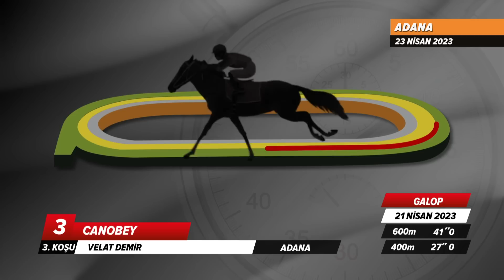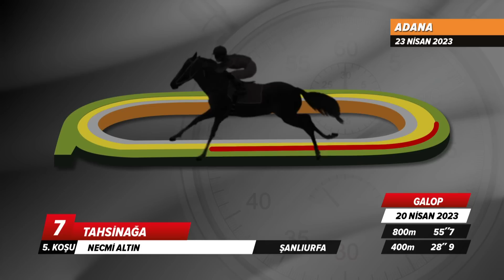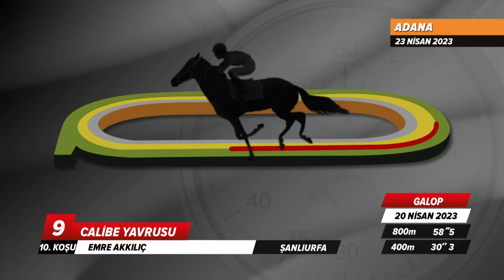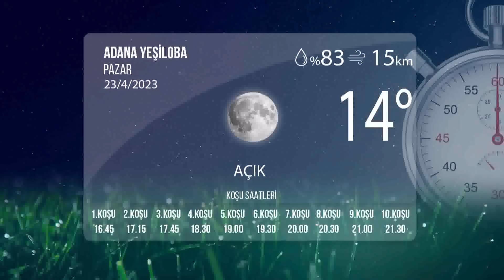Adana İdman Pisti 23/04/2023 Pazar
tjktv idmanpisti adanaidmanpisti 23 Nisan 2023 Pazar günü Adana'da start alacak safkanların idman pisti görüntüleri.

Bölümler
00:00 İdman Pisti
00:19 1.Koşu
03:23 2.Koşu
05:55 3.Koşu
08:43 4.Koşu
10:32 5.Koşu
13:36 6.Koşu
16:38 7.Koşu
18:53 8.Koşu
20:42 9.Koşu
23:14 10.Koşu